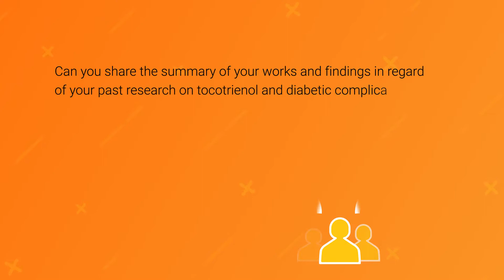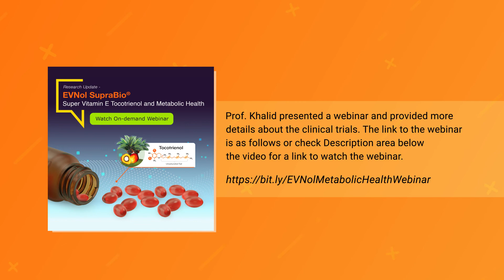3 - Prof. Khalid Abdul Kadir Explains the research of EVNol SupraBio on Diabetic Complications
Part 3 of 3 - Interview video series with Prof. Khalid on the latest research using bioenhanced palm tocotrienol complex EVNol SupraBio (Tocovid Suprabio softgels) and improving quality of life of patients with diabetes.
On-demand webinar "Research on Super Vitamin E Tocotrienol and metabolic health"